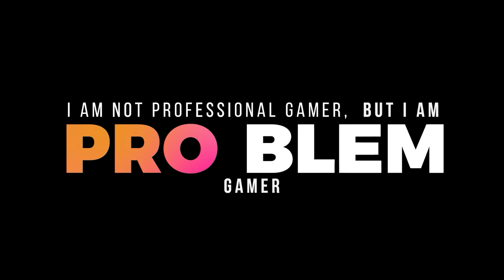Apakah akan solo victory, senjata spek dewa, dan dahlah wkwk - Fortnite Gameplay Indonesia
Video gameplay fortnite kali ini masih sama seperti sebelumnya yaitu gameplay ini cuplikan full match ketika gue livestream pas tanggal 30 agustus dini hari cuy wkwk, tonton aja lah ya.